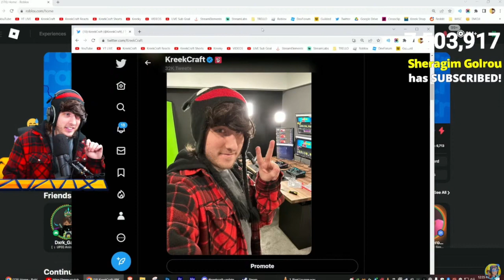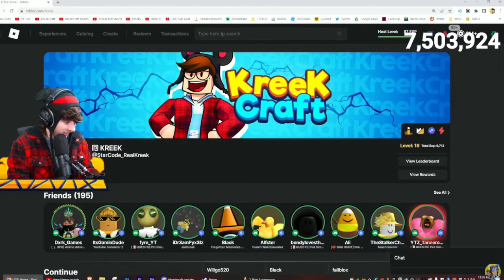KreekCraft Shows His New Setup Room!